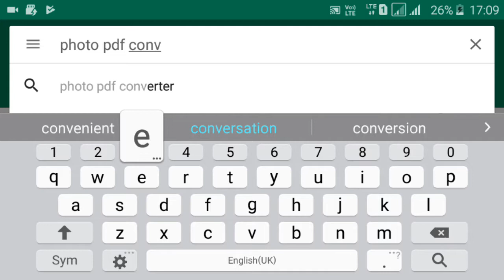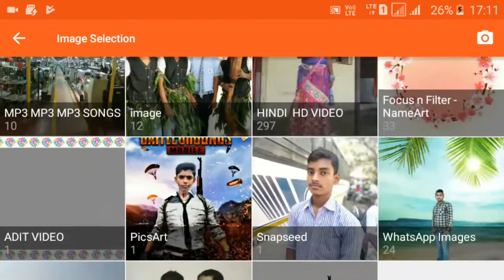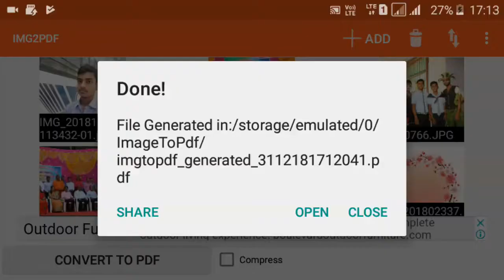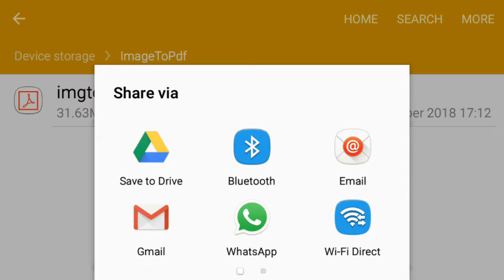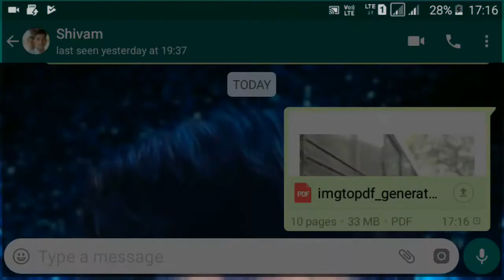Kisi bhi photo ka PDF kaise banaye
■Kisi bhi photo ko PDF kaise banaye

■Gallery mein jo photo hai uska PDF kaise banaye

■Facebook par naam Kaise change kare/फेसबुक पर नाम कैसे चेंज करें/How to Change Name on Facebook

■Google Drive se PDF kaise banaye

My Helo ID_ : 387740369